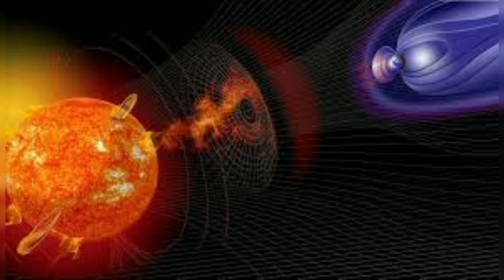هشدار دانشمندان درمورد یک فاجعه بزرگ | طوفان خورشیدی؛ حیات را تهدید میکند!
خورشید این گوی طلایی درخشان که بیش از ۹۹ درصد جرم کل منظومه شمسی را تشکیل میدهد در نیمه عمر ده میلیارد ساله خود قرار دارد. اما با این حال هنوز هم توانایی ایجاد هرج و مرج در زمین را دارد.

اخیرا دانشمندان خورشید شناس درباره افزایش پیش بینی نشده لکه های خورشیدی مطالعاتی را انجام داده و از احتمال وقوع یک طوفان خورشیدی فاجعه بار در آینده ای نزدیک خبر میدهند.

در این ویدیو ما به بررسی کامل این موضوع مهم پرداخته ایم.

اگر این محتوا برایتان مفید بود لطفا پست را لایک و کانال مثبت وب را سابسکرایب کنید.